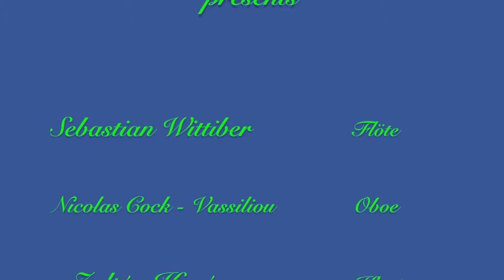Robert Delanoff: "THE PEACOCK" for Woodwinds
Robert Delanoff: “The Peacock“ (1995)
3.Satz aus „FOR ANIMALS“ für Holzbläserquintett
( Flöte, Oboe, Klarinette, Horn und Fagott (ca.: 4:11 min)

Sebastian Wittiber - Flöte
Nicolas Cock-Vassiliou - Oboe
Zoltán Kovács - Klarinette
Maciej Baranowski - Waldhorn
Anette Pulheim - Fagott

Aus der CD: „DIE ZEIT VERGEHT“
Empfehlenswert ist auch die CD mit Werken für Klarinette von Robert Delanoff.
CD´s sind erhältlich bei Zoltán Kovács.
Die neue CD „DIE ZEIT VERGEHT..." ist erschienen!
Sie ist für 20,00 Euro zzg. 1,45 Euro Versandkosten erhältlich.

Photoquelle:
wikimedia commons
Beschreibung: Blauer Pfau Zoo Wingst, Niedersachsen.
Datum: 26 May 2006
Quelle: Own work (Original text: eigene Aufnahme)
Urheber. Oliver Pohlmann

Alle Photos der Ausführenden: privat.

Notenmaterial beim Komponisten erhältlich.